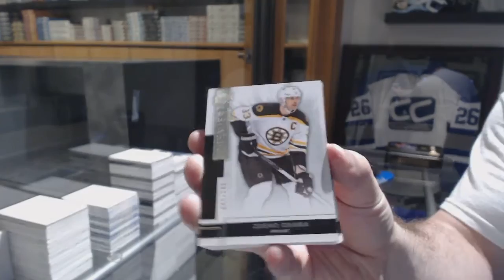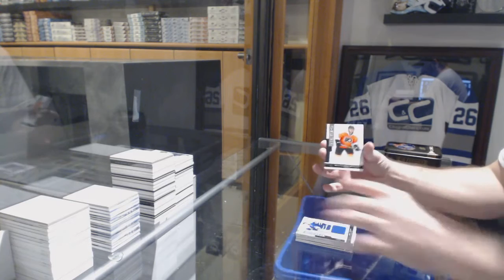Dustin426's 14-15 Upper Deck Premier Hockey Free Box Break